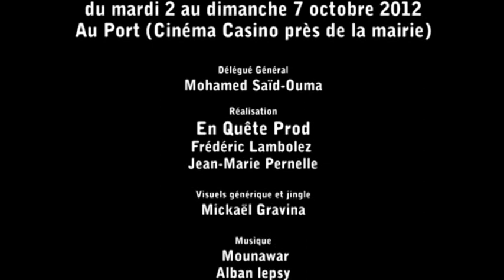FIFAI 2012 - Pastille 15 - ITW Nathalie Vindevogel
Pastille 14 - Interview de Nathalie Vindevogel, réalisatrice réunionnaise qui présente son film "Le ballet des arrosoirs"